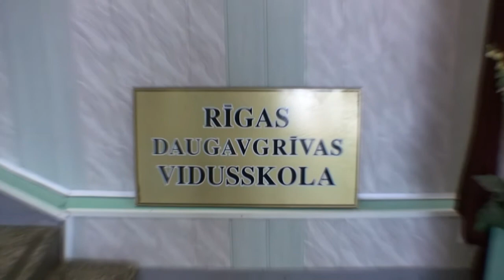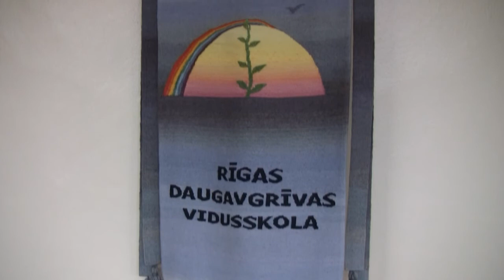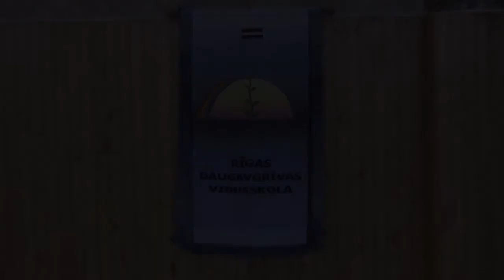Daugavgriva: Flag Day 2013